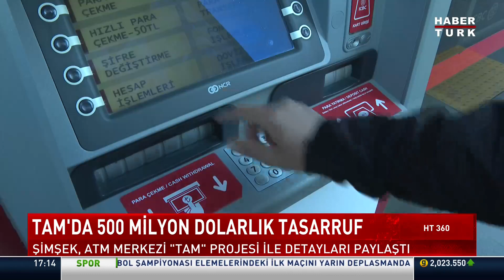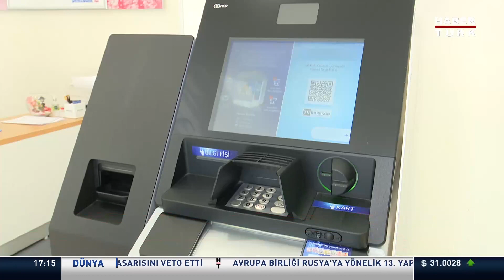Bakan Şimşek açıkladı: 500 milyon dolar tasarruf sağlanacak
Hazine ve Maliye Bakanı Mehmet Şimşek, Türkiye'nin ATM Merkezi (TAM) Projesi ile orta vadede 500 milyon dolar tasarruf sağlamayı hedeflediklerini açıkladı.